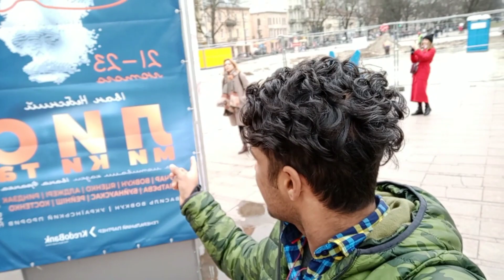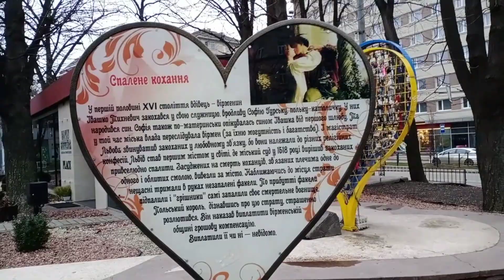Valentine's day in lviv , UKRAINE (malayalam).